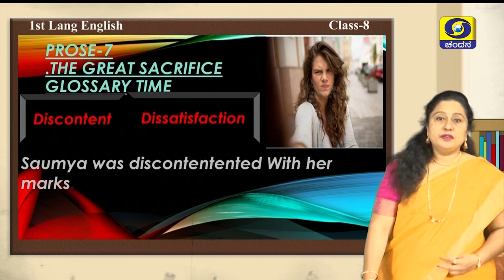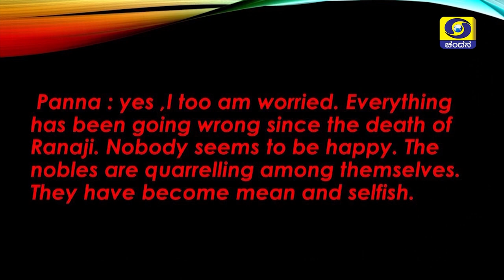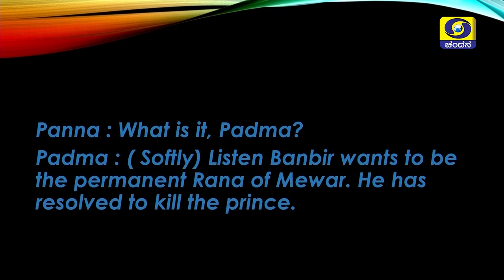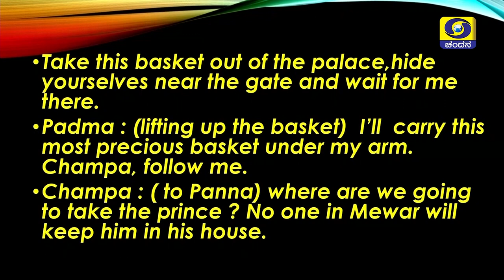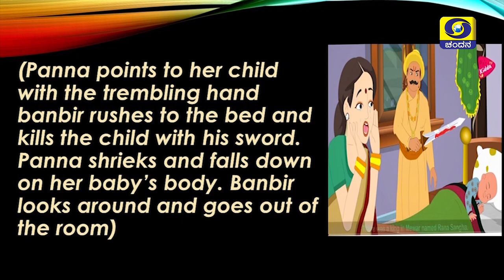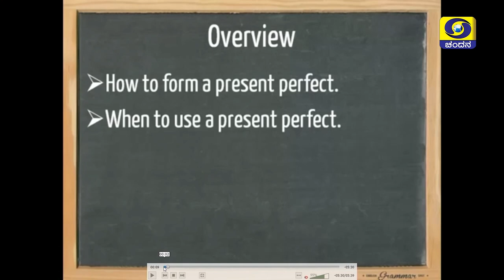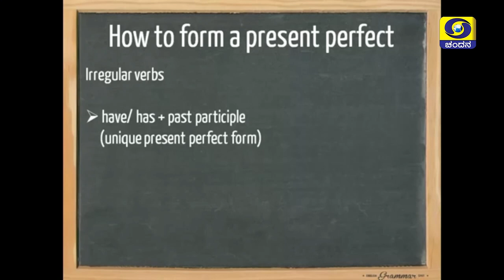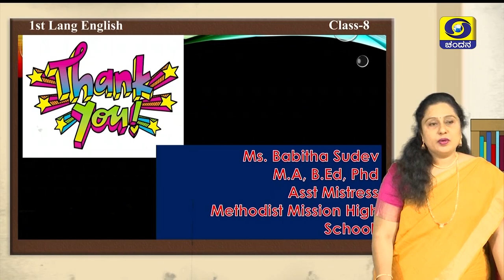8th Class | English | Day-101 | 4PM to 4.30PM | 31-12-2020 | DD Chandana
Class 8
Time : 4PM to 4.30PM
Subject : English